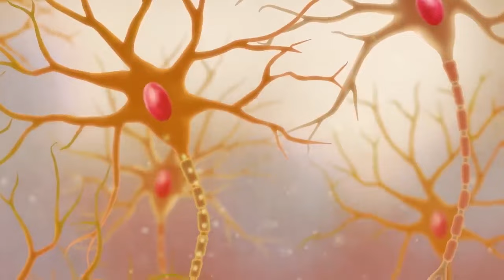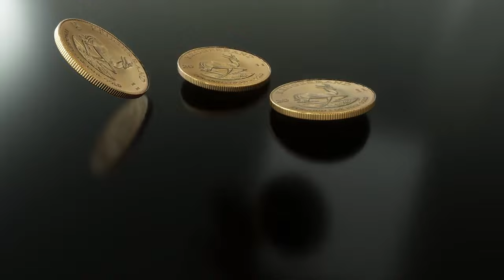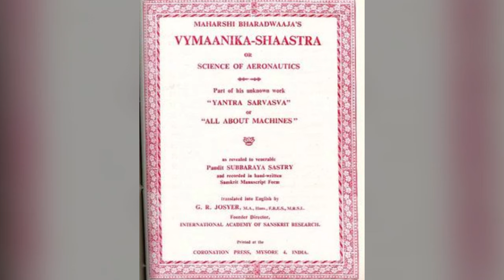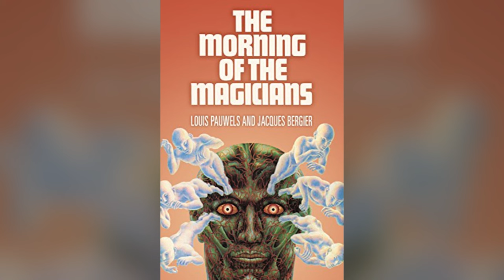The 9 Unknown Men Of Ashoka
Hey Nerdies!

Let's find out some genuinely curious information together, jump into a fascinating world, and swim in it!

1. All information, stories, and everything shared on the videos of this channel is based on information collected from various sources like books, newspapers, and the internet. While trying my best to produce good content that seems authentic to our knowledge, I do not create or claim the authenticity of any of the information provided in this channel.
2. Any resemblance to real persons, living or dead is unintentional and purely coincidental.
3. I do not intend to hurt any religious sentiments of my viewers.
4. Some parts of this video like music, pictures videos, etc. are sourced from the web. This channel does not declare any ownership and is ready to give the rights to whoever it is due.

Thanks!
Keep Explorin'!